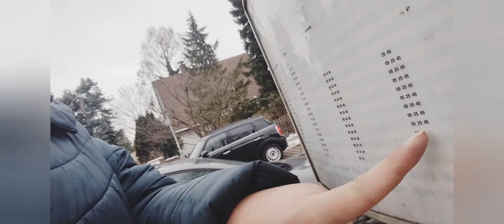украинские беженцы 🇺🇦🇩🇪 встреча с друзьями ,испытали ужас в автобусе Берлина 😱